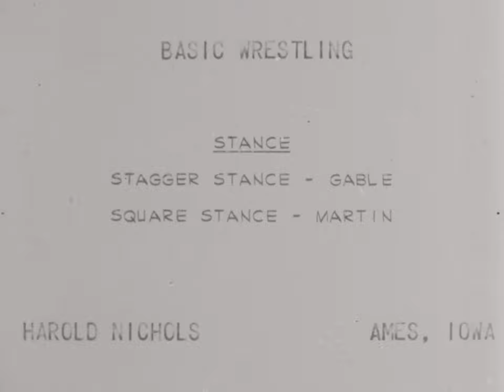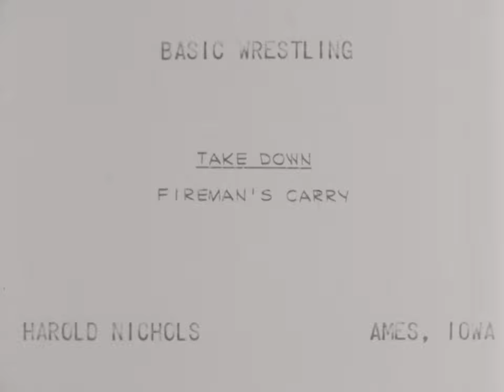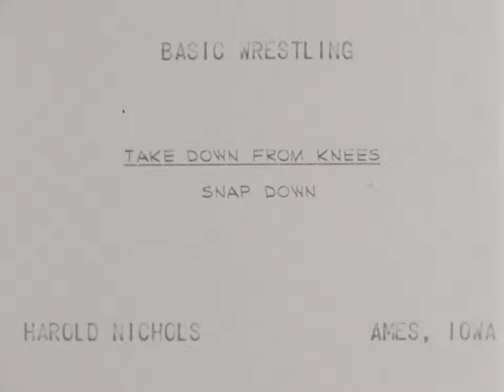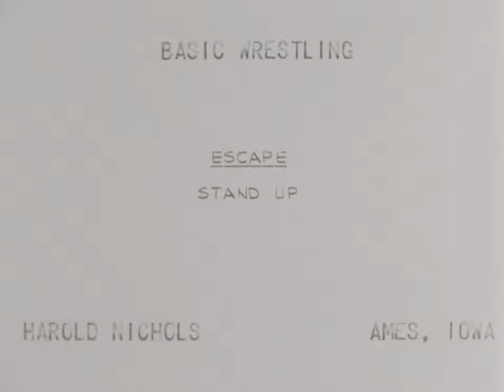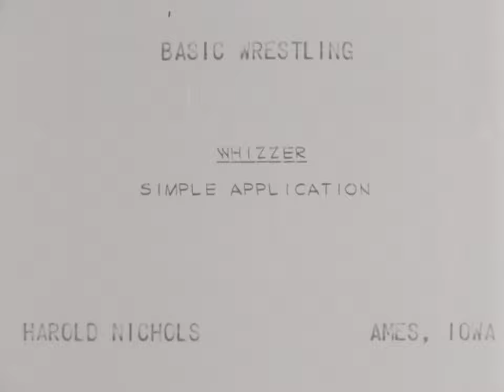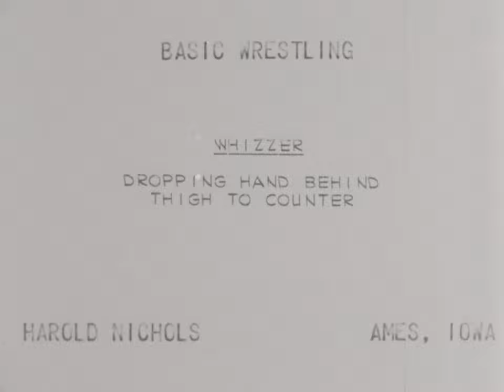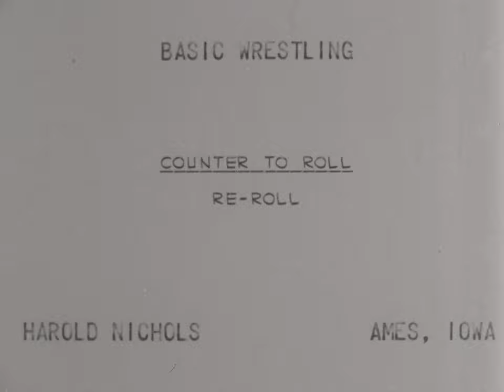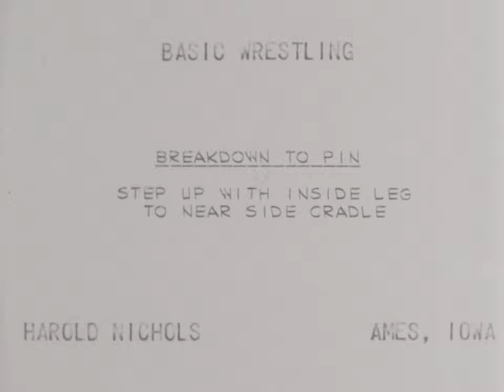(AV10321) Basic Wrestling [Silent]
Original Date: 1970

Original Format: 16mm